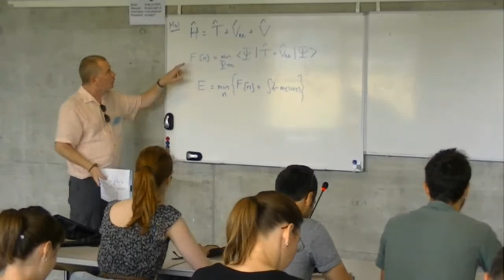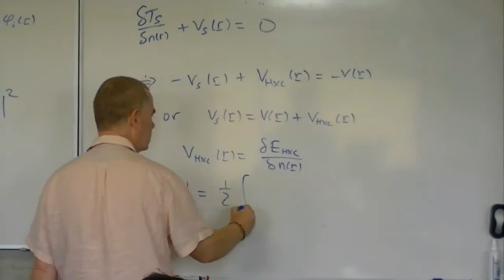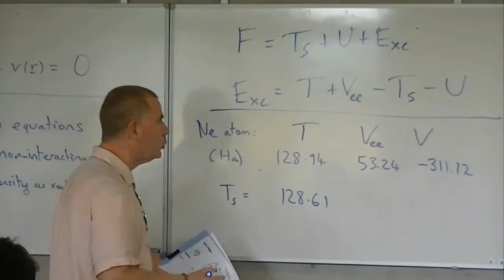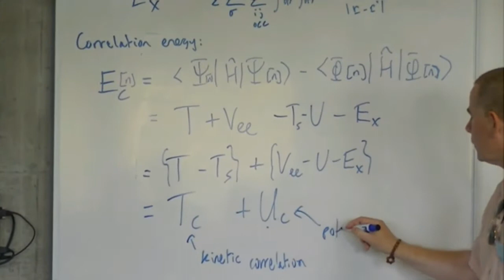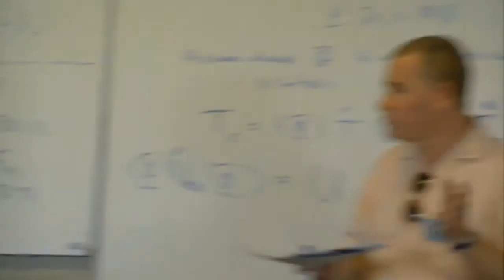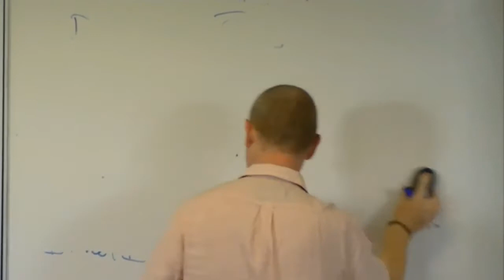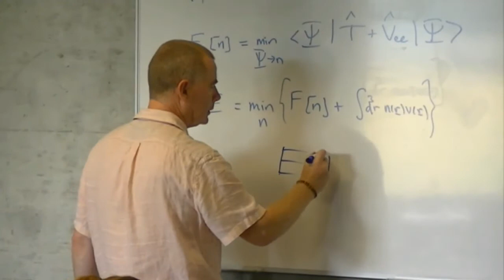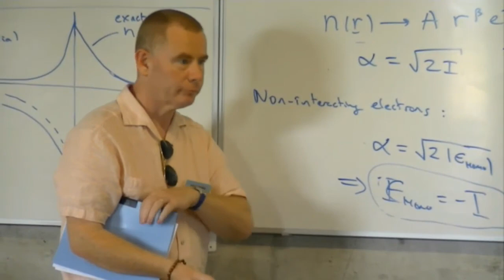Kohn-Sham equations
This video is a part of the CECAM school "Teaching the Theory in Density Functional Theory". All lectures of this school are available at the school's video